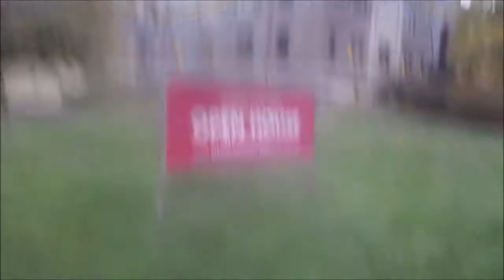The Camera Doesn't Do It Justice (2 November 2021) Vlog MN